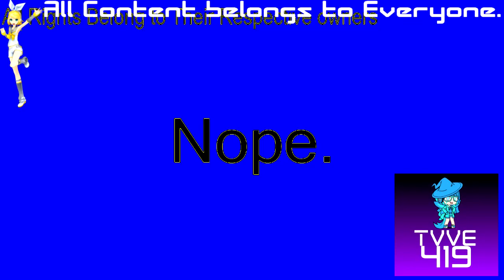(REQUESTED) (YTP) Car Logos Do Drugs in PowerCityNight